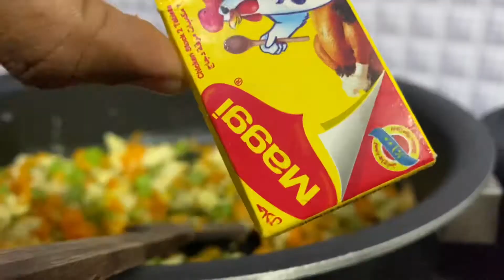എന്തൊരു taste ഉള്ള rice ഇത് വേറെ level ആണ് മക്കളെ //Easy and Tasty Fried rice